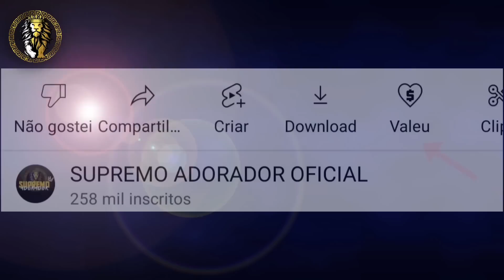ELE VAI DESCER? VEJA ESSA FORTE REVELAÇÃO URGENTE - PR. CARLOS ALBERTO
VAI DESCER? VEJA ESSA FORTE REVELAÇÃO URGENTE - PR. CARLOS ALBERTO